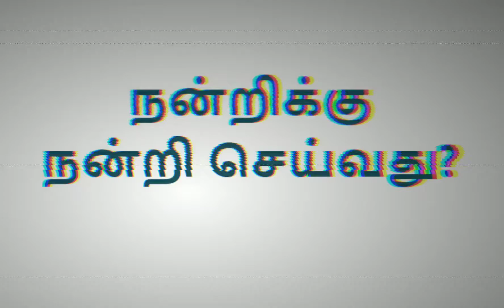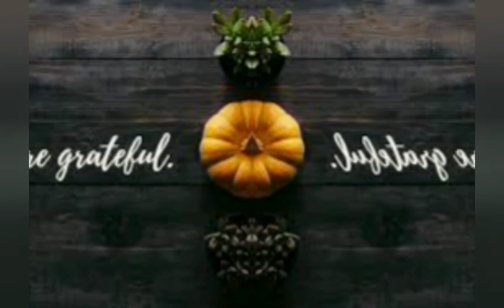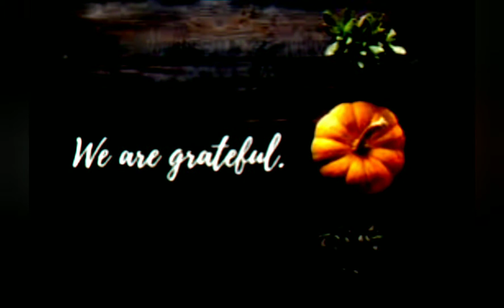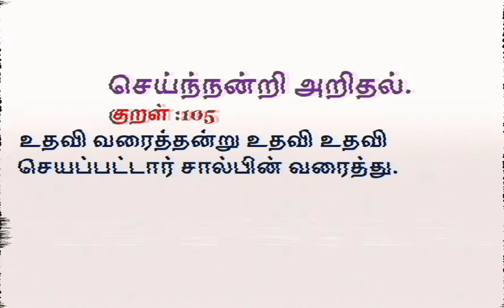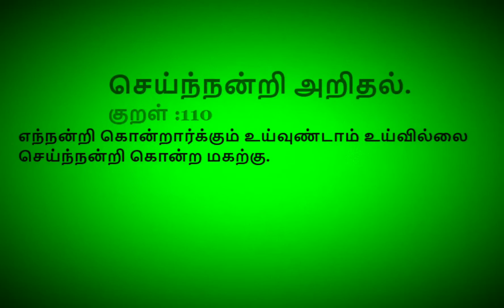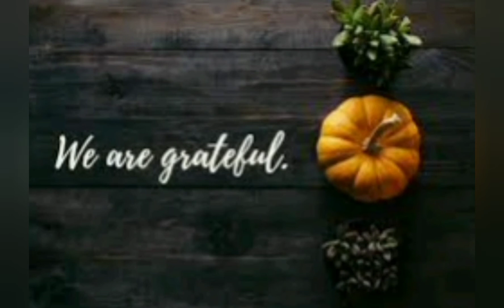நன்றிக்கு நன்றி செய்வது? | Prayer to gratitude | Sivasudalai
Please listen this audio with meditative mood. It will reveal many thing about our life. Don't neglect this!
A favour conferred in the time of need, though it be small (in itself), is (in value) much larger than the world.

We are also publishing Village Temple and Village God's History கிராமத்து கோயில்களும், கிராமத்து தெய்வங்களும்.